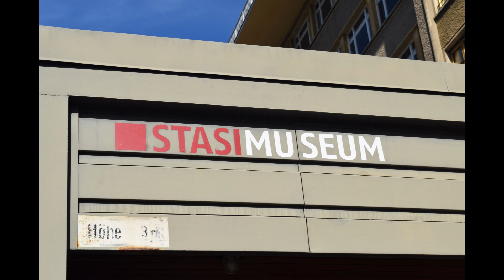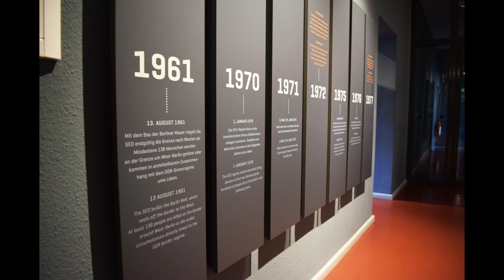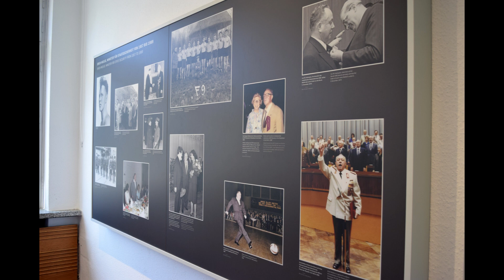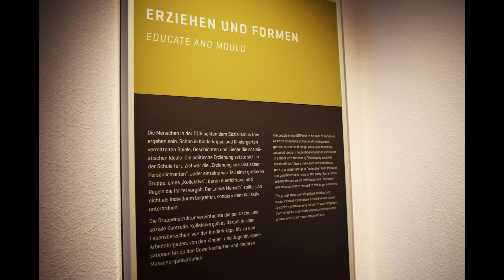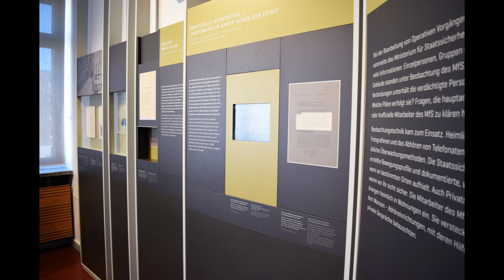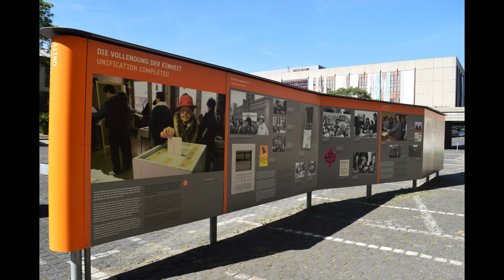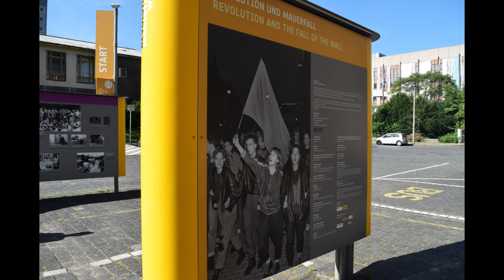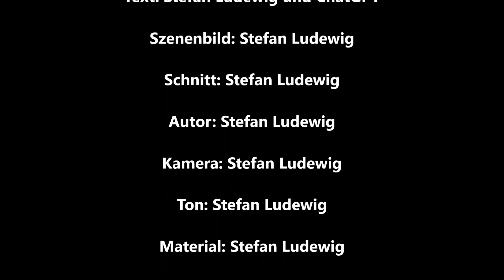Eine Tour durch das Stasi Museum Berlin Lichtenberg I Ministerium der Staatssicherheit I Galerie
Willkommen zurück auf unserem YouTube-Kanal!

Heute nehmen wir euch mit auf eine faszinierende Reise in die dunkle Vergangenheit Deutschlands.

Wir besuchen das Stasi Museum Berlin Lichtenberg, wo wir die Geschichte des Ministeriums für Staatssicherheit, auch bekannt als Stasi, erkunden werden.

Dieses Museum bietet einen einzigartigen Einblick in die Geheimnisse und Intrigen einer der gefürchtetsten Geheimdienste des Kalten Krieges.

Die Anfänge der Stasi: Die Geschichte des Ministeriums für Staatssicherheit begann unmittelbar nach dem Zweiten Weltkrieg.

In der Sowjetischen Besatzungszone Deutschlands wurde die Stasi 1950 unter der Leitung von Wilhelm Zaisser gegründet.

Ihre Hauptaufgabe bestand darin, die soziale und politische Stabilität im Osten Deutschlands sicherzustellen.

Die Stasi im Kalten Krieg: Während des Kalten Krieges wurde die Stasi zu einem mächtigen Instrument der Unterdrückung und Überwachung.

Ihre Spionageaktivitäten erstreckten sich über die ganze Welt, und sie hatte ein dichtes Netz von Informanten und Agenten, die sowohl in der DDR als auch im Westen arbeiteten.

Überwachung und Repression: Im Stasi Museum Berlin Lichtenberg könnt ihr hautnah erleben, wie die Stasi die Bürger der DDR überwachte. Ihr werdet Originalausrüstungen zur Überwachung, Abhörgeräte und sogar getarnte Kameras sehen.

Es ist schockierend, wie umfassend und rücksichtslos die Überwachung war.

Die Stasi-Akte: Eines der faszinierendsten Elemente des Museums ist die Möglichkeit, die eigene Stasi-Akte anzufordern.

Viele Bürger der DDR erfuhren nach der Wiedervereinigung, dass sie jahrelang von der Stasi überwacht wurden.

Wir zeigen euch, wie ihr eure eigene Akte anfordern könnt und was ihr darin finden könnt.

Fall der Berliner Mauer und die Stasi: Der Fall der Berliner Mauer im Jahr 1989 führte zum Zusammenbruch der DDR und auch der Stasi.

Wir werfen einen Blick auf die dramatischen Ereignisse dieser Zeit und wie die Stasi versuchte, ihre Aktivitäten zu vertuschen und Beweise zu vernichten.

Fazit: Das Stasi Museum Berlin Lichtenberg ist ein unverzichtbarer Ort für jeden Geschichtsinteressierten.

Es erinnert uns daran, wie gefährlich Überwachung und Unterdrückung sein können und wie wichtig es ist, die Freiheit und die Menschenrechte zu schützen.

Wenn ihr in Berlin seid, solltet ihr unbedingt dieses Museum besuchen und die Geschichte der Stasi hautnah erleben.